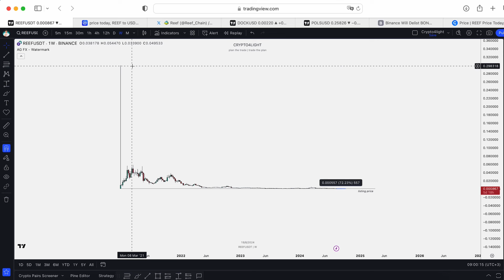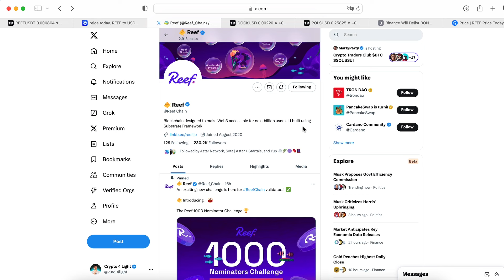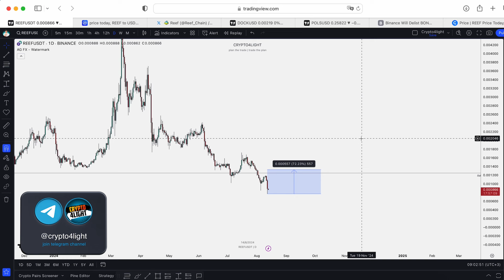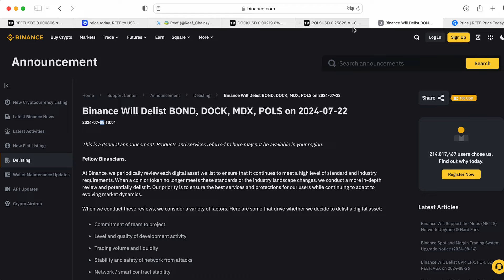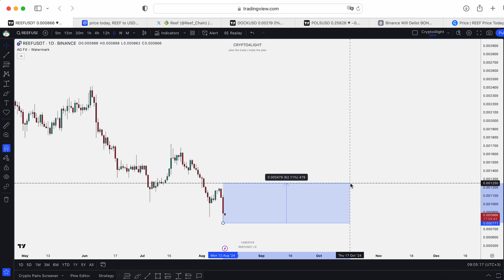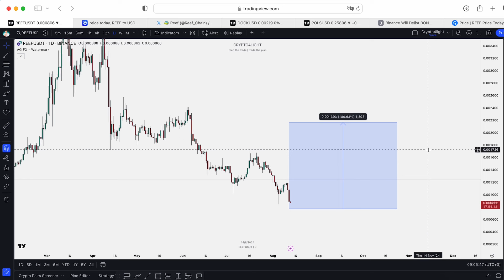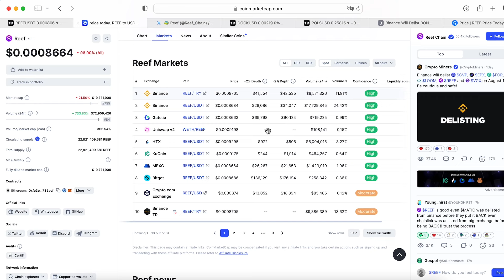REEF Price Prediction . Binance will delist Reef Coin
⏰ Time Stamps ⏰

🔑 Topic keywords